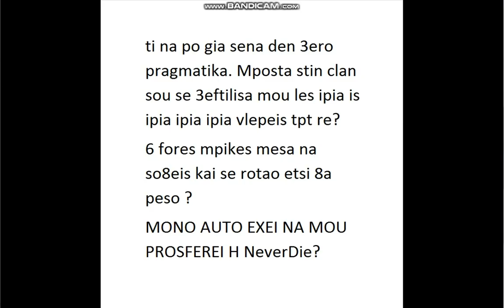Metin2.gr IronCretan vs SOUZI ? SOUZA!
oti kai na pareis oses eulo kai na pieis pali 8a se g@m@o :) Perastika sou !

songs:
1)Lil Jon - Snap Yo Fingers (Brevis Trap Remix)
2)Willy William - Ego (Clip Officiel)
3)Sweet Dreams - Deep Remix (Bass Boosted)